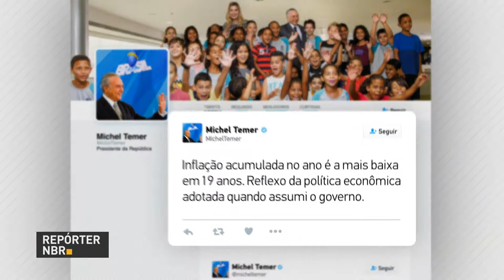BOLETIM REPÓRTER NBR 17h - 6 de outubro de 2017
REPÓRTER NBR 17h - 06.10.17: Quase 180 municípios de vários estados tiveram situação de emergência reconhecida pelo Ministério da Integração. E ainda: Índice Nacional de Preços ao Consumidor Amplo (IPCA), de setembro, desacelera para 0,16%.